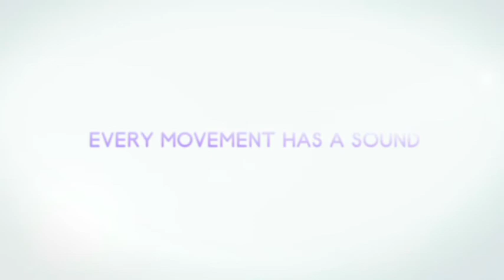Child of Eden, Mood trailer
Trailer for the coming Kinect game, "Child of Eden."  The trailer's title is "Mood."

Rez + Kinect  = Child of Eden  I can't wait for this game to come out.

All content in video owned and copyrighted by Ubisoft and Q? Entertainment.